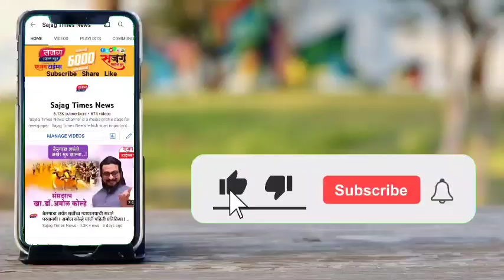Nawab Malik अटक I शरद पवार, चंद्रकांत पाटील, सुप्रिया सुळे पहिली प्रतिक्रिया I लढेंगे जितेंगे -मलिक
राष्ट्रवादीचे कॅबिनेट मंत्री नवाब मलिक यांना अटक ?*

*राष्ट्रवादीचे सर्वेसर्वा शरद पवार, खासदार सुप्रिया सुळे, भाजप प्रदेशाध्यक्ष चंद्रकात पाटील यांची पहिली प्रतिक्रिया*

*मलिकांच्या अटकेवरुन विविध ठिकाणी निषेध नोंदवत घोषणाबाजी ?

नवाब मलिक यांचा आवाज दाबण्यासाठी हा प्रयत्न होत आहे - खा. सुप्रियाताई सुळे